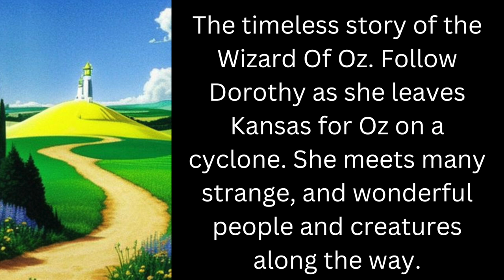The Wonderful Wizard of Oz Audiobook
The Wonderful Wizard Of Oz:
The timeless story of the Wizard Of Oz. Follow Dorothy as she leaves Kansas for Oz on a cyclone. She meets many strange, and wonderful people and creatures along the way.